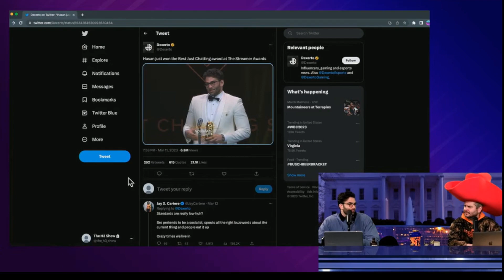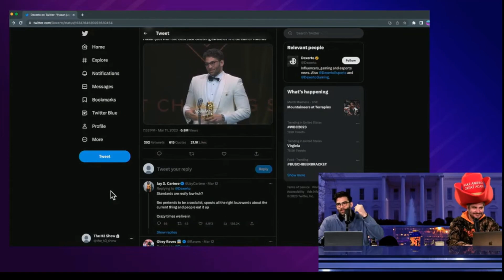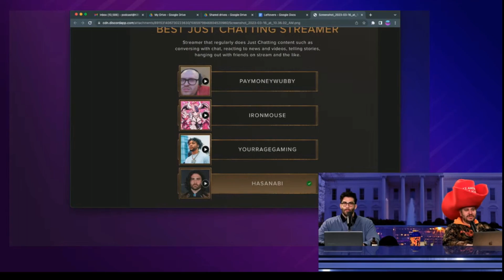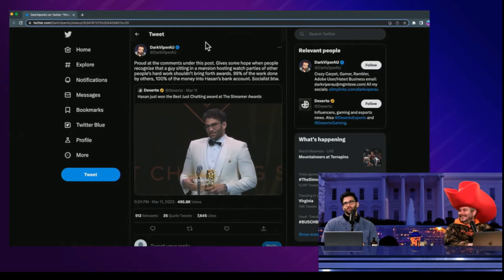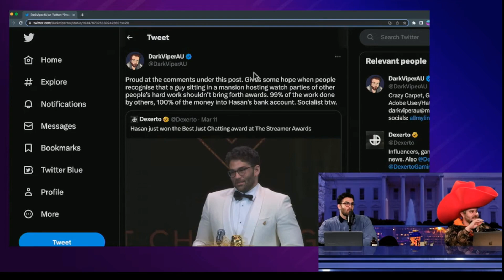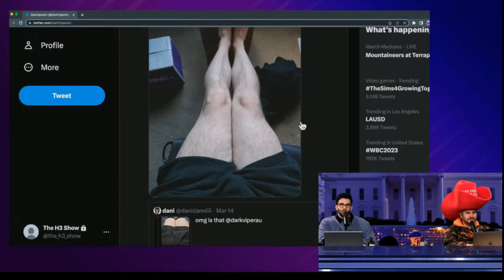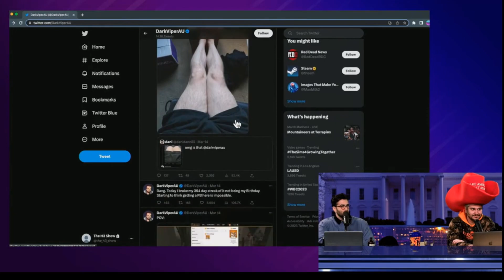Hasanabi TOPS Just Chatting Award! - Leftovers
Hasanabi finally got his award in the Just Chatting category of the Streamer Awards after losing to Mizkif last year. Ethan and Hasan discuss the sweet taste of victory and the bitterness of his haters from the $20 billion compound.